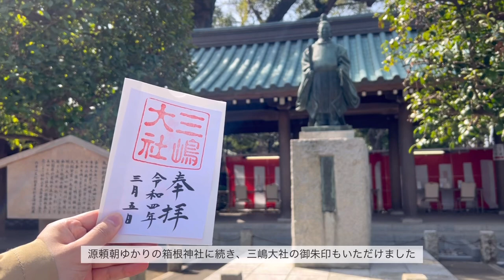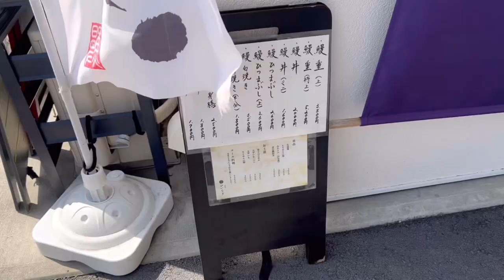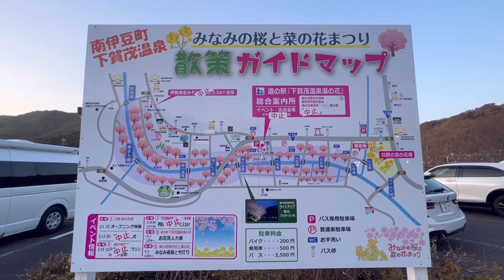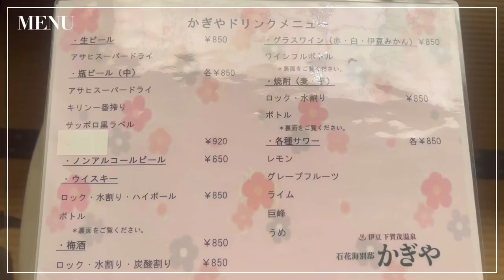【河津桜まつり】関東随一の早咲き桜の名所を堪能｜みなみの桜と菜の花まつり｜三嶋大社｜石花海 別邸 かぎや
東京で働くとあるOLの、
オフを記録したチャンネルです( *ˆoˆ* )

南伊豆のみなみの桜と菜の花まつりへ行ったときの様子です！

00:00 オープニング
00:32 海老名サービスエリア
01:27 三嶋大社
03:18 ひいらぎでランチ
05:40 みなみの桜と菜の花まつり
07:54 石花海 別邸 かぎや
09:25 夕食
11:24 夜桜ライトアップ

東京から出発して南伊豆へ🚗 ³₃
途中で源頼朝が信仰していた三嶋大社へ寄りました💡
ご本殿は高さ23メートルで鬼瓦の高さは4メートルもあり、国内最大級とのこと😳
とても迫力があって驚きました！

ランチは鯛茶漬けとうなぎが美味しいと定評のある｢ひいらぎ｣✨
三嶋大社から徒歩1分で着けるくらいの距離にありました😚
この日は鯛茶漬けの鯛が金目鯛に変更ということで、2人ともこちらを注文しました☺️
美味しいお出汁に冷えた体が温まります♩
鯛もお皿いっぱいに盛り付けてあって、大満足でした💕
お店の方から素敵な笑顔で送り出していただきました🥰オススメです！

みなみの桜と菜の花まつりは、3年前に行ったことがあったのですが、素晴らしい絶景が広がっていて、いつかまた行きたいと思っていました🥺
今回夜桜も含めて、ゆっくり見て回りたいなと思っていたので、会場から近くにあるお宿で1泊することに✨

宿泊した｢石花海 別邸 かぎや｣は、桜祭りの会場から車で5分の立地♩
桜ももちろん楽しめたのですが、食塩泉の温泉と美味しいご飯がとても良かったです😭✨
さすが美味しい魚が棲むお宿🥺
今回の動画は1日目の様子ですが、お宿の詳細動画と2日目についてもアップする予定です☺️

この動画がご参考になれば嬉しいです！